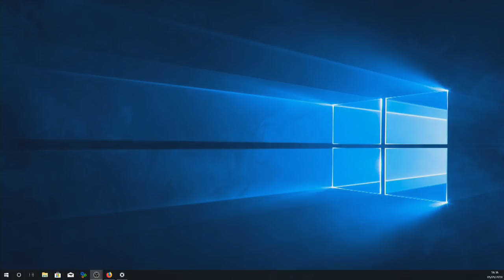The Supreme Pool Series Table 11 - The Jason Owen Open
Lewis Calcutt vs Jayson Shaw - Winner Round 2